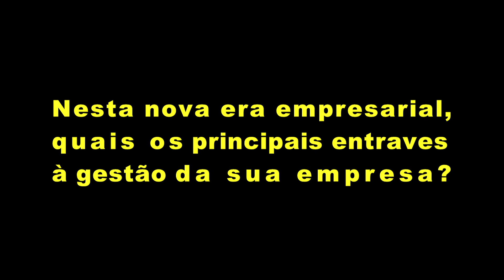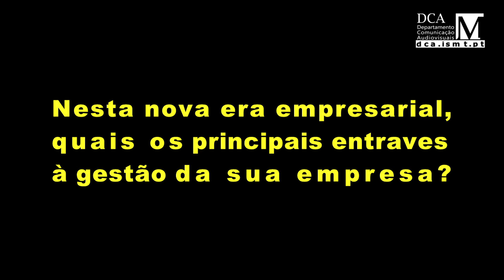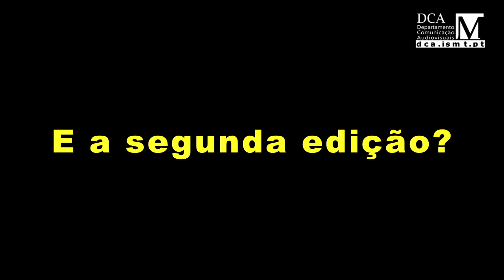I Fórum de Gestão: os novos desafios da Gestão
A Escola de Comércio e Negócios do Instituto Superior Miguel Torga organizou o Iº Fórum de Gestão: os novos desafios da Gestão.

"Os novos desafios da Gestão" foi o mote do I Fórum organizado pela Escola de Comércio e Negócios do ISMT que decorreu no Hotel Tryp, a 4 de Maio. Cada orador convidado, CEO de marcas nacionais de sucesso empresarial contaram e encantaram com as suas histórias de vida profissional. Ao longo de todo o dia, a sala Vasco Mexia e Lousã, que acolheu alunos das licenciaturas e mestrados do ISMT e gestores da cidade de Coimbra, esteve ao rubro e atenta aos conselhos e esclarecimentos estratégicos para a sobrevivência no atual mundo concorrencial dos negócios.

Na parte da manhã, o primeiro painel contou com Francisco Neto, CEO da Ach. Brito seguido de Francisco Febrero, CEO da Roff. No início da tarde a abertura da sessão coube ao CEO da Fly London, Fortunato Frederico. O fórum terminou com Paulo Pereira da Silva, CEO da Renova.

Cada um dos empresários foi acompanhado na mesa por um docente do ISMT e um jornalista convidado para moderar o momento. O Professor António Martins e João Campos, Diretor do Diário de Coimbra estiveram no primeiro painel, a seguir coube à docente Maria do Carmo Neves representar o segundo painel, na companhia do Jornalista do Diário as Beiras, António Alves. No regresso de almoço, o Professor do ISMT, Paulo Pinto Moreira e Nuno Nossa do Diário de Coimbra, asseguraram a moderação do terceiro painel. Na última intervenção, a moderação coube a António Ricciulli, docente do ISMT.

Liderar pelo exemplo, ser multitask, ser humilde para aprender, estudar continuamente, sermos audazes, resistentes e comprometidos com a empresa foram algumas das dicas úteis que trespassaram nas comunicações de todos os oradores e que muito foram aplaudidas pela plateia.

A comissão organizadora do evento esteve a cargo dos docentes do ISMT, Vasco Almeida e Cristina Quintas.